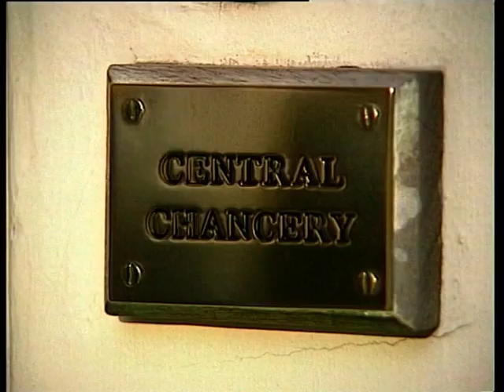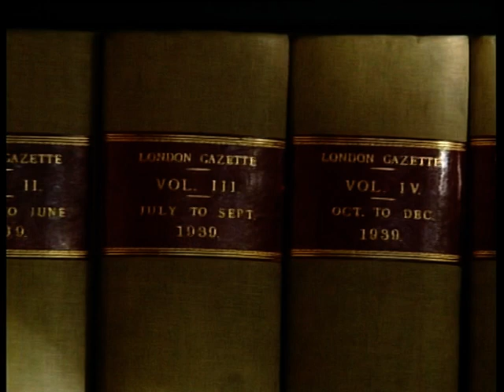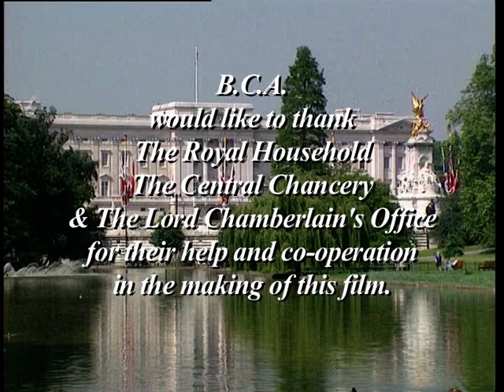Path of Honour - Laurie Edmans CBE investiture - 24th May 2006